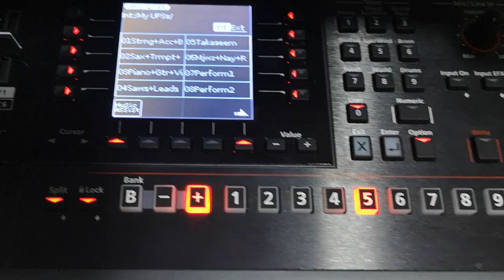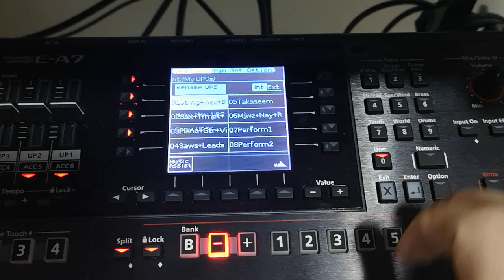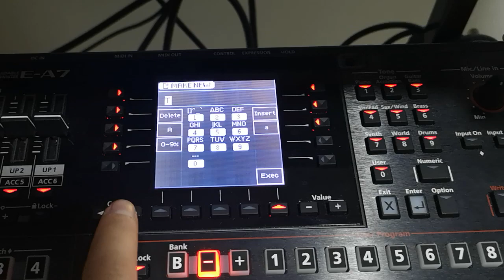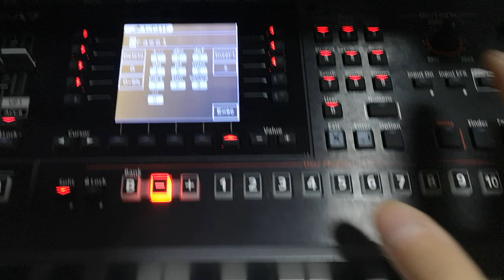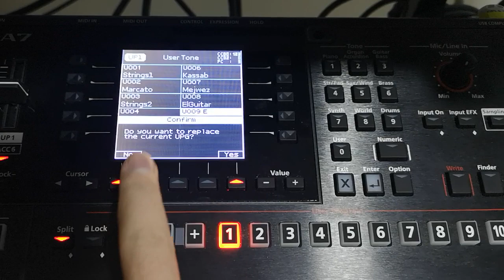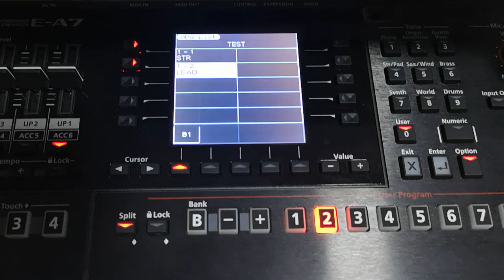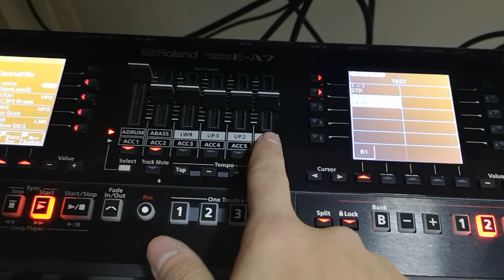Creating UPS/UPG list- Roland EA7